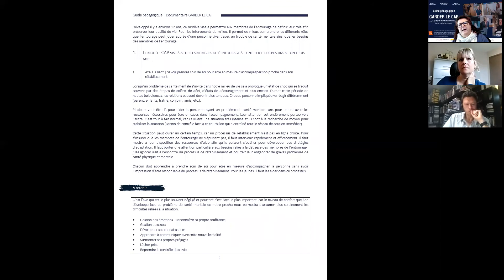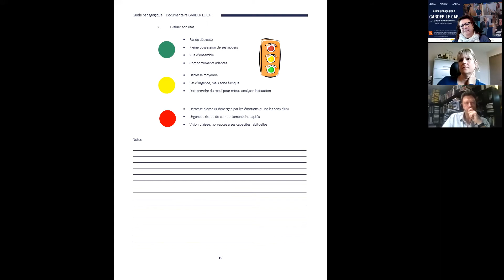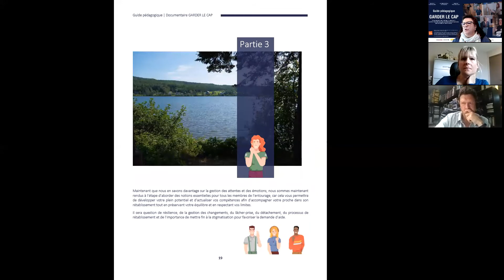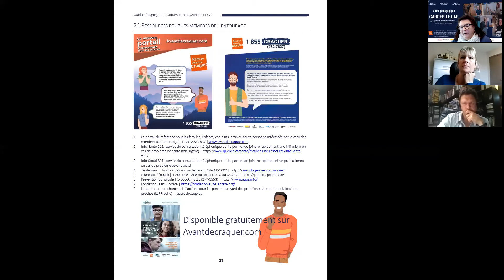Lancement du Guide pédagogique | Documentaire Garder le CAP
Vous n'avez pas pu vous joindre à nous pour le lancement officiel du Guide pédagogique qui accompagne le documentaire Garder le CAP? Voici la rediffusion de l'événement.

LE RÉSEAU AVANT DE CRAQUER
Fédération d’organismes voués au mieux-être de l’entourage d’une personne vivant avec un problème de santé mentale.

Réseau Avant de Craquer
1990 Rue Cyrille-Duquet,
Québec, QC G1N 4K8
Lignes administratives : 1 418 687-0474 / 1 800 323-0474
Ligne unique de référence : 1 855 CRAQUER (272-7837)